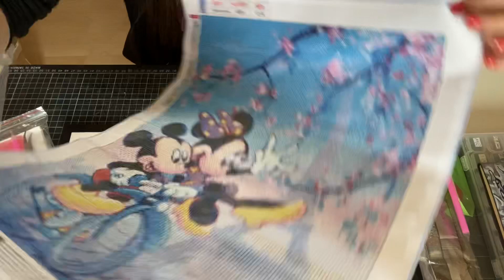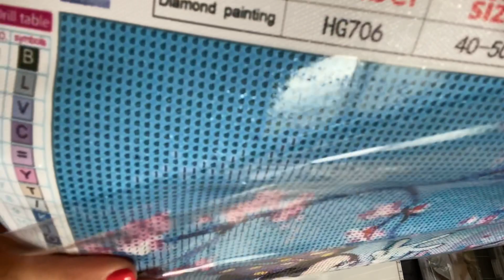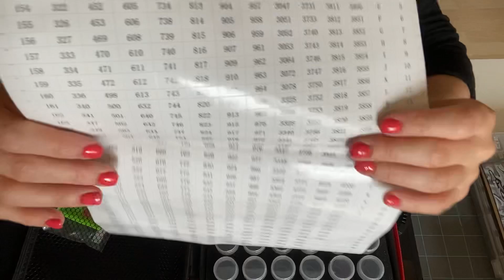Unboxing DP concours gagné + Aliexpress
On se retrouve pour une vidéo unboxing diamond painting. Je vous montre ma commande chez Aliexpress et ce que j’ai reçu de Manon diamond painting.

🛍lien boutique 🛍

🛍liens articles🛍

Malette 60 bouteilles :

€ 7,19  Réduction de 29％ | Mallette de rangement pour accessoire de broderie, sac de transport, outils 5d, 15/30/60/120 flacons

🎥chaînes citées🎥
Manon diamond painting

À bientôt !

🎁 liens et codes promo 🎁 :

Code : Ilea15

Code : CREA20

🪄Oraloa